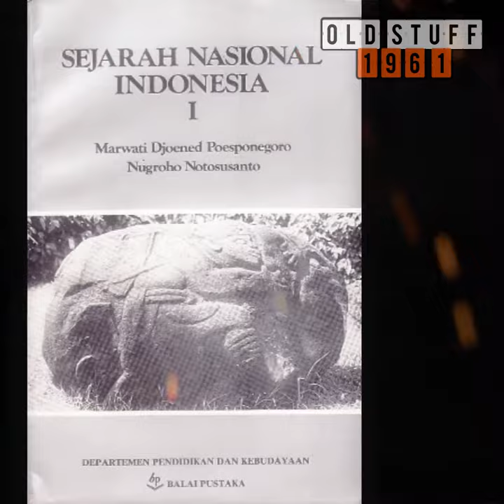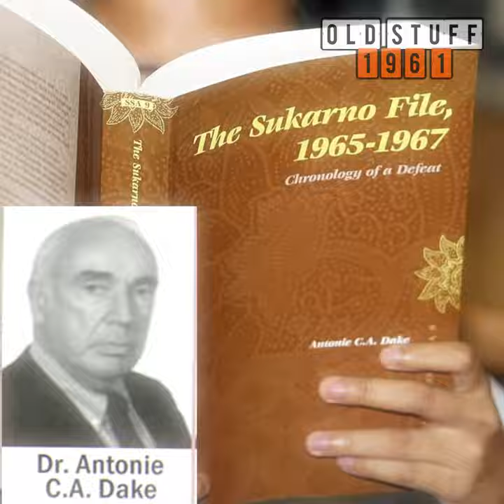TEORI TENTANG OTAK INTELEKTUAL PERISTIWA G30S PKI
Peristiwa Gerakan 30 September merupakan misteri yang hingga kini tidak tuntas dan jawaban sesungguhnya masih diselubungi misteri. Banyak akademisi maupun sejarawan yang bersilang pendapat mengenai siapa sebenarnya yang mendalangi peristiwa tersebut. Berikut merupakan teori-teori mengenai siapa yang diduga kuat menjadi otak dari tragedi tersebut.